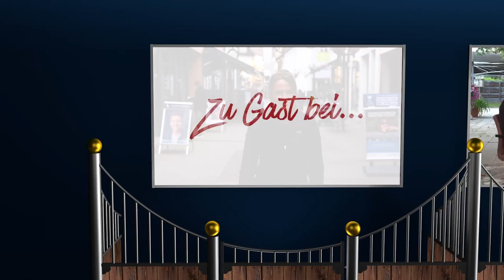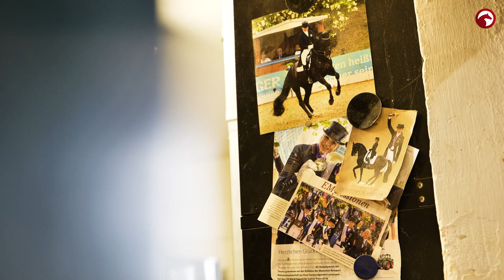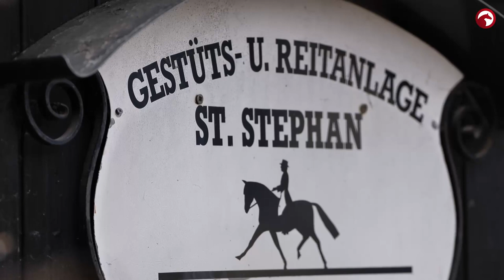Was macht Doro wenn sie nicht im Sattel sitzt?🤔 | Das erfahrt ihr in Zu Gast bei Dorothee Schneider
Dorothee Schneider ganz privat treffen, dass könnt ihr in der neuen Zu Gast bei Folge 🤩 Ob beim shoppen oder bei ihrem Lieblingsitaliener!